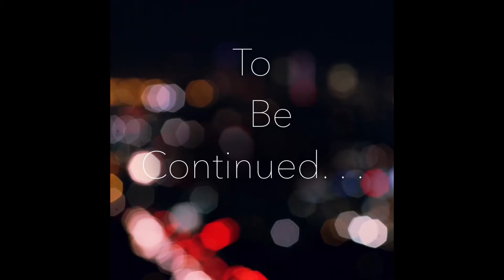How to survive and grow your Mental Health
Part 2 on the Mental Health the series.  Going deeper with handling the culture and society we are in .